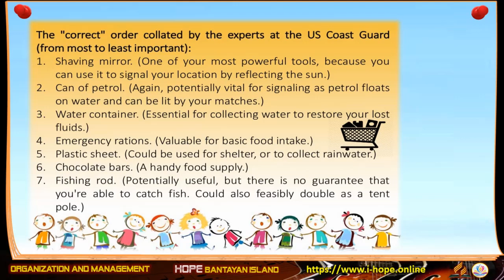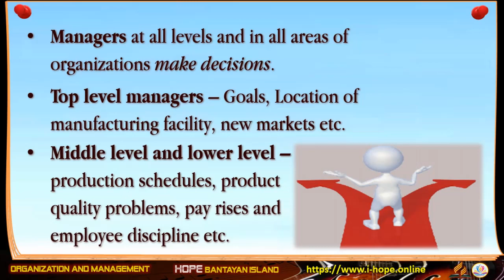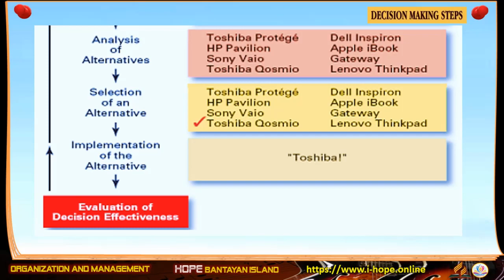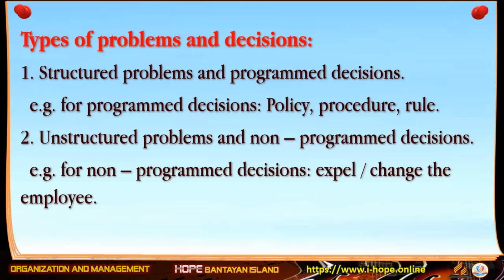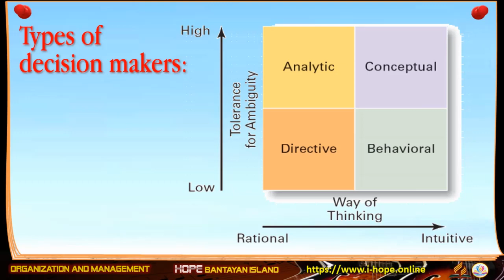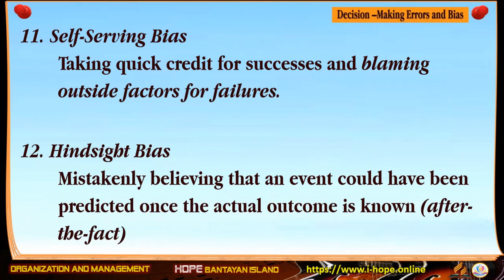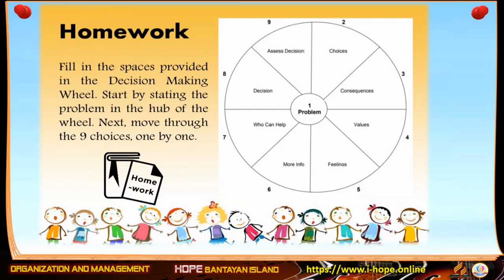Decision Making | Organization and Management | Lesson 3-5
Lesson 3-5 | Decision Making